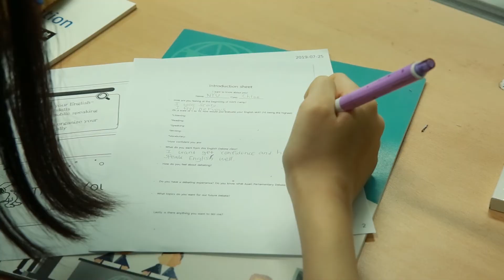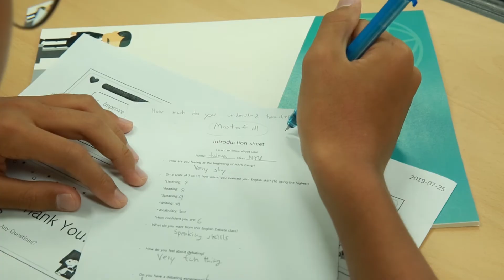2019 Summer HAFS CAMP JULY 25th NYU